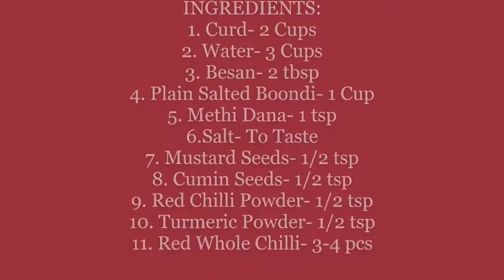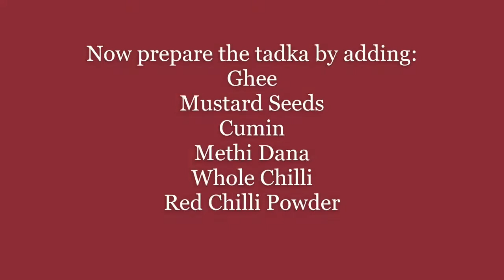Quick and easy Boondi Kadhi -No onion no garlic recipe | बूंदी की कढ़ी|బుండిమజ్జిగ పులుసు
A quick and easy hassel free pakode wali kadhi but with a little twist.Instead of making pakodas we are going to use plain salted boondi.

All you need is curd, water, besan (gram flour), boondi and spices.

Steps :
1) Mix curd, water and besan, salt and turmeric. Blend them together  using a blender.
2) Bring it to boil in a big bowl
3)Next take a small kadhai & prepare  tadka (seasoning) using ghee, mustard seeds, meethi dana , red chillies.
4)Once tadka (seasoning) is ready, spread it over the kadhi
5) Your no onion no garlic kadhi is ready to be served and savoured.